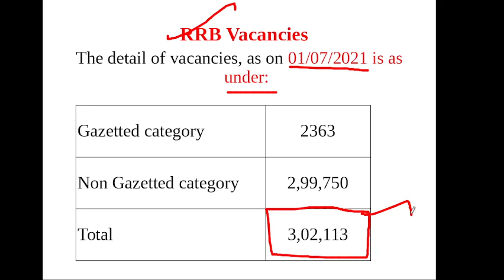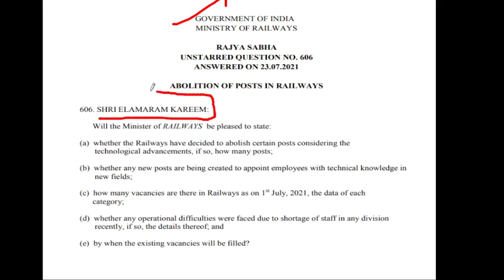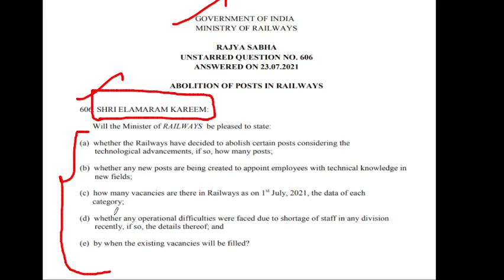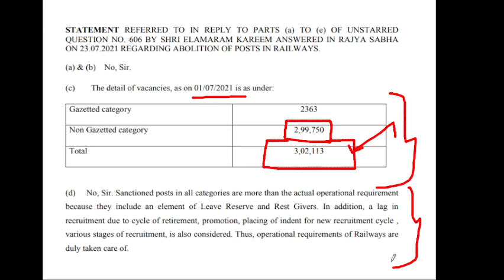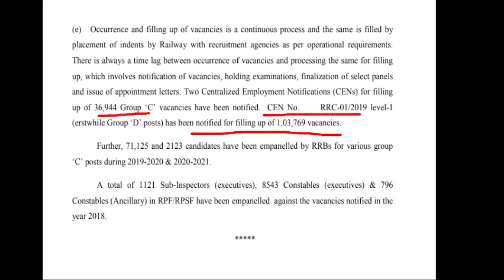RRB Recruitment 2021 | RRB 3 LAKHS VACANCIES | RRB EXAM UPDATE TAMIL | RRB GROUP D EXAM DATE TAMIL